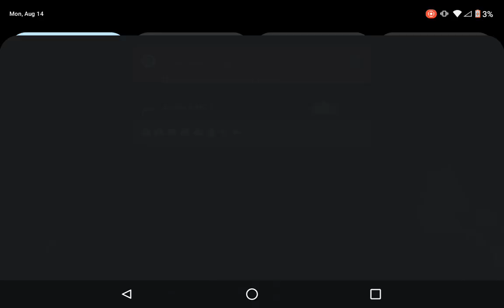Warden fight /battle